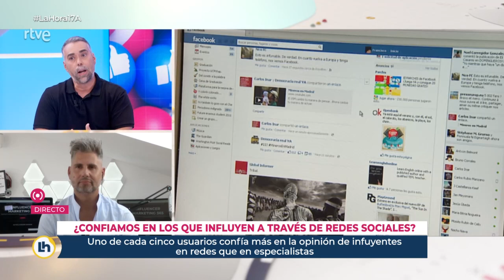Rubén Sánchez: "Los influencers deben decir que cobran al hablar de marcas y sobre todo, no engañar"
El secretario general de FACUA, Rubén Sánchez, interviene el 17 de agosto en el programa de TVE 'La hora de La 1' para hablar sobre la publicidad que hacen en redes los 'influencers' de determinadas marcas y productos.